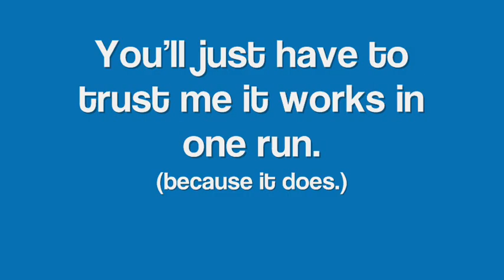Pritt Stick Pendulum (Garry's Mod Rube Goldberg machine)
A little Rube Goldberg machine made in Garry's Mod. Inspired by rolling a Pritt Stick into a makeshift pendulum during a very exciting Physics lesson. Sad, I know.

Special thanks to Mr. J - the Physics teacher we all love.

#46 - Most Linked (Today) - United Kingdom

#11 - Most Linked (Today) - Entertainment - United Kingdom